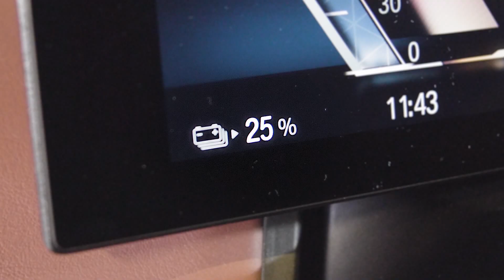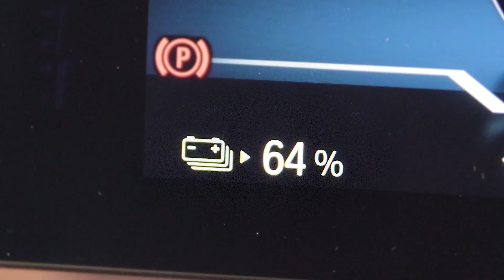BMW iX - Automated Valet Parking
The focus of the impressive demonstration is the new technology flagship of the BMW Group, the BMW iX. As an innovator in the development fields of software, digital services and networking, the fully electric SUV is able to communicate with the infrastructure  and to carry out automated, driverless parking processes. Particular attention is paid to the safety of the driving maneuvers and the data exchange required for this between the vehicle, smartphone app and parking garage infrastructure. In doing so, the BMW Group is underlining that safety always has the highest priority. In addition to the complete parking process, viewers experience other automated service functions such as washing or charging the BMW iX with the help of robots.